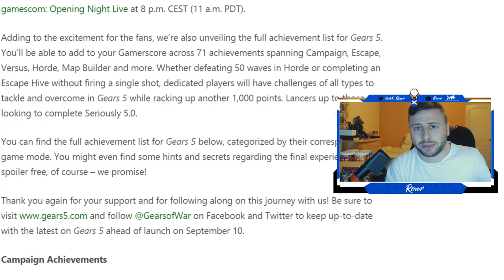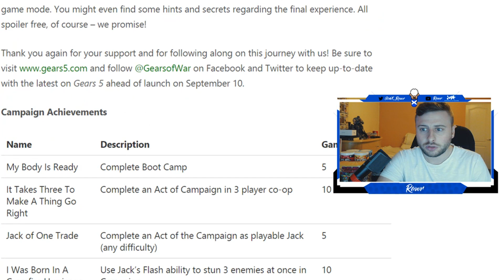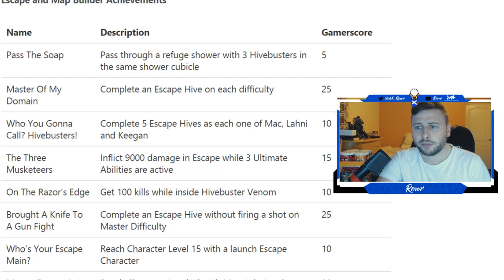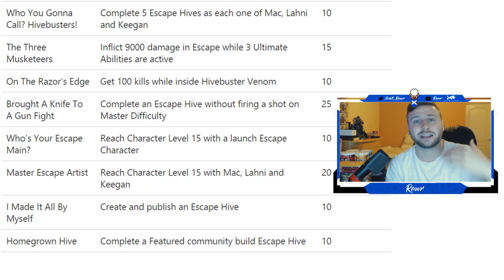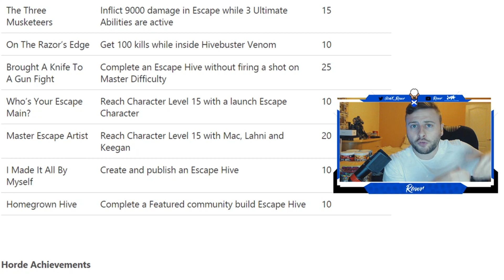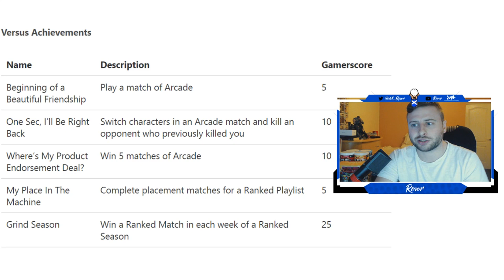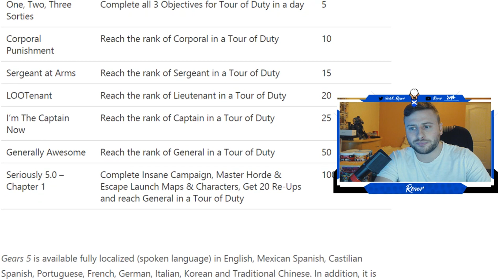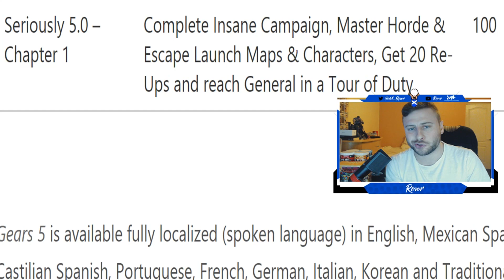GEARS 5 - Seriously 5.0 Explained, 20 Re ups & Full List of Achievements!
★ Morning Star Gaming ★

★ Team Essence ★

GEARS 5 - Seriously 5.0 Explained, 20 Re ups & Full List of Achievements! was created under Microsoft's "Game Content Usage Rules" using assets from Gears of War 5 , and it is not endorsed by or affiliated with Microsoft."

-HDGamingRawr - Rawr